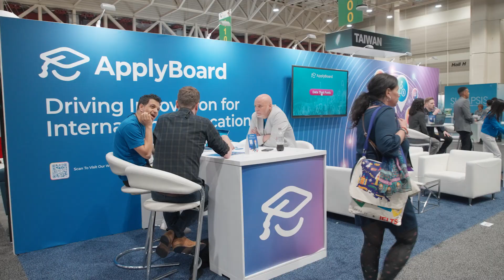Partnerships Essential to Success at NAFSA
Partnerships are critical to success in international education. For more than 75 years, NAFSA continues to be the place for international educators to build partnerships essential to personal and program success.

Join us at the NAFSA 2025 Annual Conference & Expo in San Diego, California, May 27–30, 2025. Network and connect with nearly 10,000 international education leaders and professionals from more than 100 countries. Meet at the world's largest International Education Expo featuring more than 350 exhibitors from all parts of the world. Exhibitors, sponsors and attendees of NAFSA 2025 will make connections that have impact for years to come.